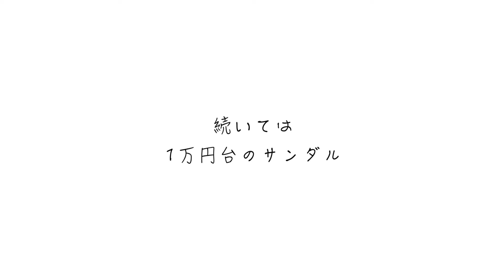グルカサンダル・レザーサンダルをどう履きこなすのか阪急メンズ東京に聞いてみた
ちなみに、大人の事情でご紹介できなかったレザーサンダルも阪急さんにありました。
靴好きの方はご存知かと思いますが、グルカサンダルのアイコンモデルが今回は含まれてませんので、是非店頭でご覧ください。

▼楠美 皓平について
YouTubeやブログで、革靴に関する取材や情報発信をしています。
あとはwebサイト作ったり、革靴をデザインしたり、販促や広告運用などをお手伝いさせていただいております。

▼再生リスト

【Contents】
00:00 オープニング
00:33 グルカサンダル
04:12 スタイリング
06:18 グルカサンダル
08:53 レザーサンダル
10:13 スタイリング
11:07 サンダルをお求めのお客さん
12:01 レザーサンダル
19:11 スタイリング
21:36 その他
25:05 エンディング